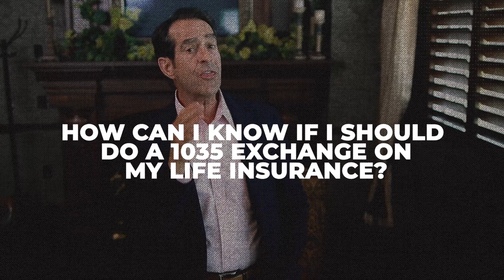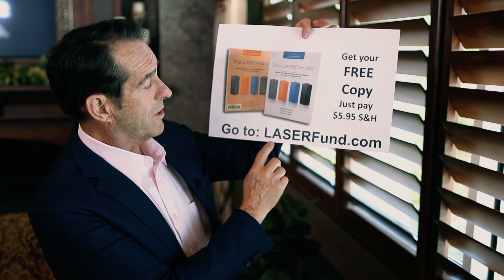How Can I Know If I Should Do A 1035 Exchange On My Life Insurance?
Want to do a 1035 exchange on your life insurance but you don't know if it's the right thing to do? Then this video is for you. In this video, you will learn the answer to the question, "How can I know if I should do a 1035 exchange on my life insurance?"
Get ready to be blown away by the information that most insurance agents don't know.

Doug Andrew

00:30 My favorite instrument
03:30 1035 exchange
04:13 First consideration
05:04 Many agents don't know this
07:09 Get an audit
07:38 LASER Test
08:41 A FREE gift for you

Video by Nate Woodbury
BeTheHeroStudios.com